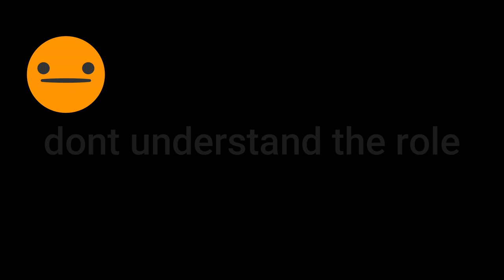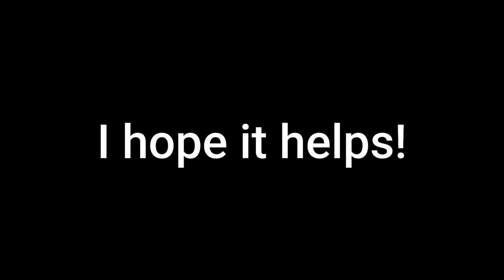Lifeafter - Grand Theater In Depth Guide!